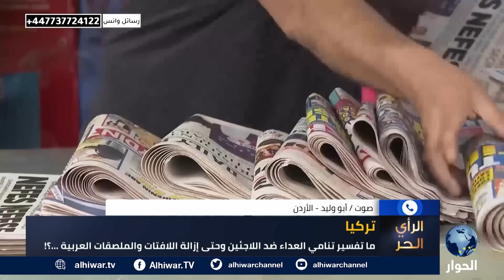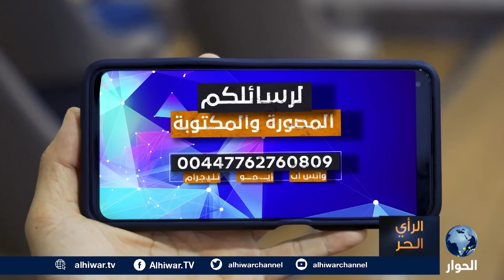ازدياد عمليات ترحيل السوريين من تركيا إلى الشمال السوري | الرأي الحر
لماذا شنت السلطات التركية حملة أمنية واسعة على السوريين؟
هل عمليات ترحيل السوريين إلى الشمال السوري هي طوعية؟
ما خيارات السورييين في الداخل التركي في ظل الحملة الأمنية ضدهم؟

الرأي الحر | 22 يوليو 2023 | صالح الأزرق يستضيف الكاتب والباحث التركي، مهند حافظ أوغلو، واستمع لآرائكم حول تعامل السلطات التركية مع اللاجئين السوريين.